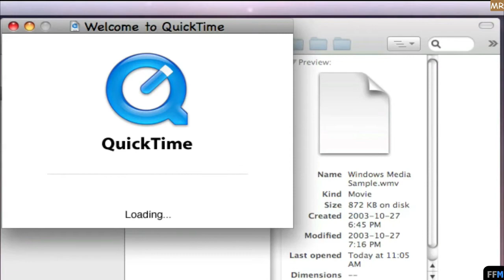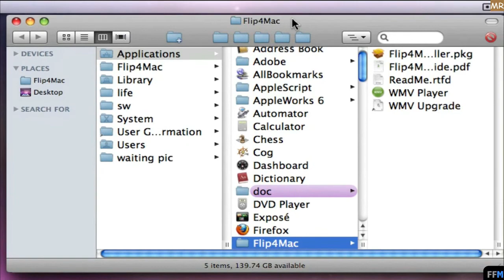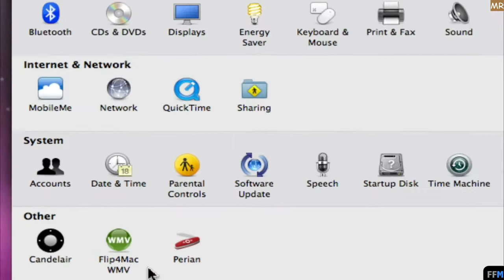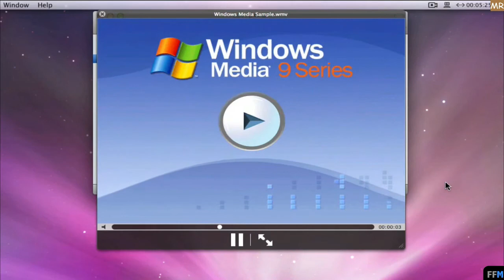Make QuickTime play .WMV Free on Mac-MR